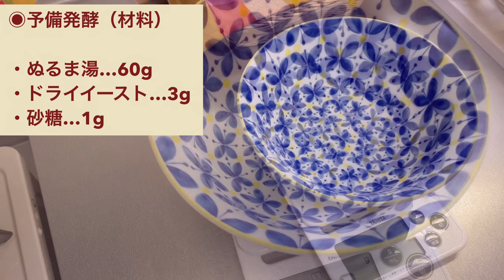【こね時間3分】はちみつバターの極上❤️アップルロールパン！元パン屋が作る👩🏻‍🍳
動画では甘みと酸味のバランスが良い、サンふじりんごを使用しています🍎

※酸味の強い紅玉りんごをご使用の場合は、
はちみつを45g〜。お好みの甘さに入れて下さい✨

◉予備発酵不用のインスタントドライイーストを使用していますが、
手作りパン特有のツンとしたイースト臭を抑える効果と、発酵が安定し、風味豊かなパンが焼けるので、
私の動画では予備発酵をおすすめしてます❣️

☆動画内で使用した強力粉はカメリヤです。
（外国産小麦）タンパク12%
CGCの強力粉でも👍

※タンパク質量の少ない強力粉で作る場合は、水分量を少なめからスタートして調節してね⚠️⚠️

○りんごパン　（18㎝丸型1台分）

焼き上がりまでの所要時間の目安　3時間10分〜。

◉予備発酵（材料）

・40度ほどのぬるま湯…60g
・インスタントドライイースト…3g
・砂糖…1g

◉生地（材料）

・塩…3g
・砂糖…24g
・卵…30g
・人肌ほどに温めた牛乳…50g
（夏場は冷たいもの）

◉フィリング（材料）

・りんご…220g
・はちみつ…28g（1歳未満の乳児には与えないで下さい）
・塩…少し
・無塩バター…10g
・シナモン…適量

⭐︎ツヤだし用の卵…適量

◉アイシング

・粉糖…25g
・水…3〜4g

●火力の強いオーブンの場合は25分だと焼きすぎになる場合があります⚠️⚠️
22分〜。様子を見て下さい！

それでも底まで焼き色が濃くなる場合は、
170度で25分など、色々試してベストを探ってみて下さい😊

◉保存方法

冷めたら密閉袋に入れて常温保存。
消費期限→焼き上がり含め3日間。

◉冷凍保存も出来ます⭕️

ちぎって分けて、それぞれピッタリとラップをし、ジップロックにいれて冷凍庫へ。

消費期限→2週間